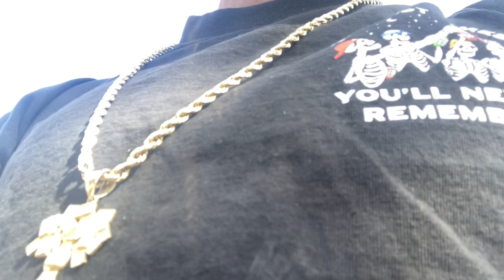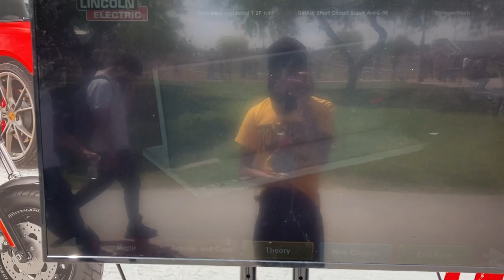I Brought A Sport Car To School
DRG DOM - From The Mud Ft Tsunami Drip (Official Audio)